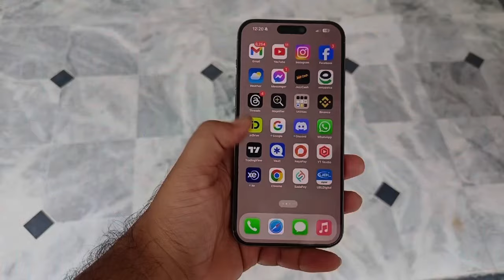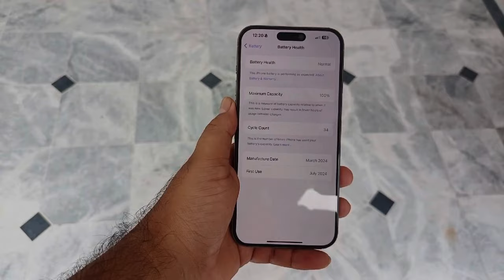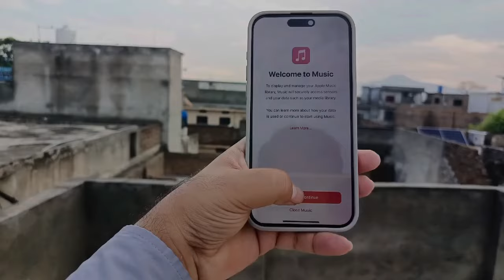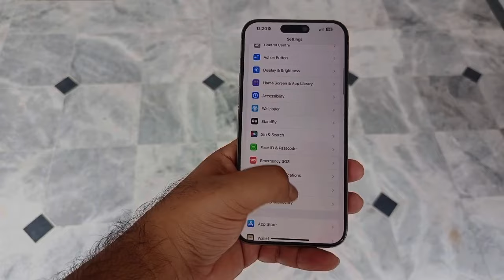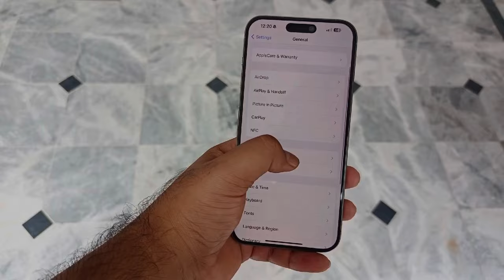iPhone 15 Pro Max Price After 1 Year | Should You Buy iPhone 16 Pro Max? | iPhone 15 Pro Max in 2024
Pta approve iPhone 15 Pro Max Price
iPhone 15 Pro Max Price in Pakistan
iPhone 15 Pro max price after 1 year
iPhone 15 Pro Max price after iPhone 16 launch
iPhone 15 pro max update to iOS 18
Apple A17 Pro vs A18 Pro chip
iPhone 15 Pro Max Price drop
iPhone 15 rates after iPhone 16 lauch
Apple event 2024
New dessert titanium iPhone 16 Pro unboxing
iPhone 16 Pro vs iPhone 15 Pro comparison
Should you buy iPhone 16 Pro Max
iPhone 16 vs iPhone 15 camera
Apple iPhone 16 event
New iPhone 16 Pro Camera test
iPhone 15 Pro Max 1 year experience
iPhone user experience
How to check iPhone before buying
iPhone 16 Pro Max Price in Pakistan
iPhone 16 vs iPhone 15 vs iPhone 14
iPhone 16 Plus vs iPhone 15 Plus vs iPhone 14 Plus
JV iPhone 15 Pro Max prices
Should you buy iPhone 14 Pro Max in 2024
iPhone 15 Pro storage capacity
PTA TAX on iPhone 15 Pro Max
Pta tax on iPhone 16 Pro Max
iPhone 15 Pro vs Samsung Galaxy S23 Ultra
My opinion on iPhone 16 Pro Max
Is iPhone 16 Pro Max Still worth buying
iPhone vs Samsung
Apple vs Samsung camera
iPhone 15 Pro Max vs Samsung S24 Ultra
Samsung Galaxy vs Apple iPhone
Should you buy iPhone 15 Pro Max in 2024
Apple iPhone 15 vs iPhone 14
iPhone 15 Pro news and updates
Apple upcoming iPhone 2024
iPhone 16 vs iPhone 15
New iPhone 15 Pro Camera Test
Apple iPhone 15 All colors Unboxing
ReviewsMasterPK iPhone videos
iPhone 14 Pro vs iPhone 15 Pro
Used iPhone prices in Pakistan
Apple second hand iPhone prices
Non PTA iPhone 15 Pro Max Price
Pta approved iPhone 15 Pro max price
iPhone 16 Pro vs Galaxy S23 Ultra
Should you buy iPhone 16 Plus